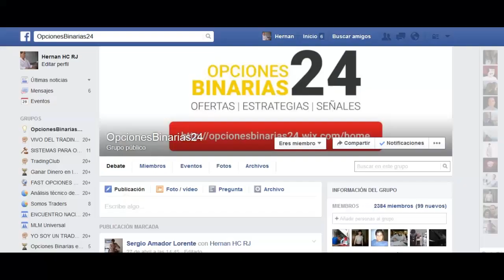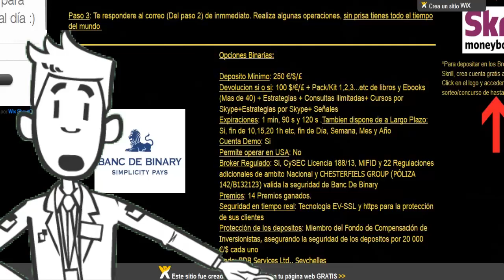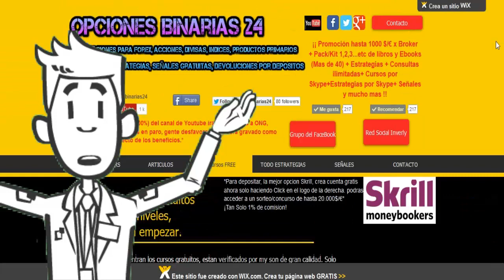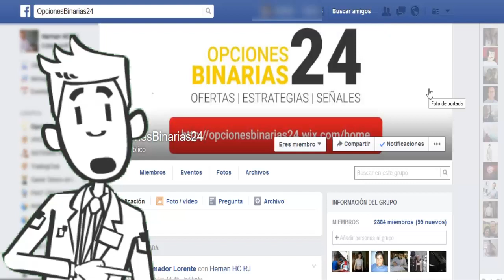¿Quién te puede AYUDAR con las OPCIONES BINARIAS? / HOLA YO SOY HERNAN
¿Dónde puedo encontrar ayuda oportuna para ser éxitoso en las opciones binarias?